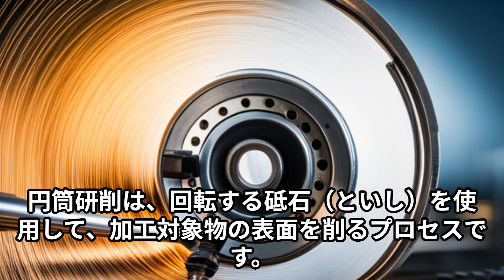円筒研磨と円筒研削の違い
AIが作成した動画となります。AIでここまで進歩する事が出来た人類。さらなる進化を目指し、応援宜しくお願いします。